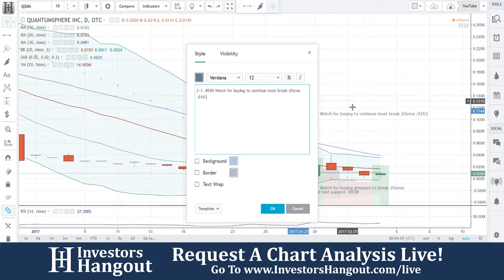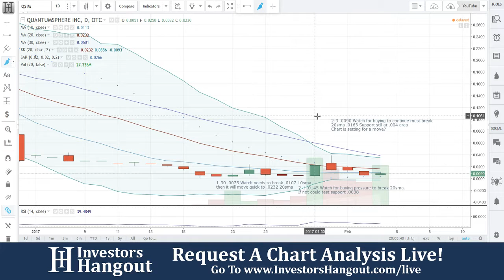QSIM Stock Live Analysis 02-03-2017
QSIM Stock Analysis (QuantumSphere Inc.) as of 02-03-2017. $QSIM stock chart analysis along with the current stock price, filings, financials, news and a brief description of the company.